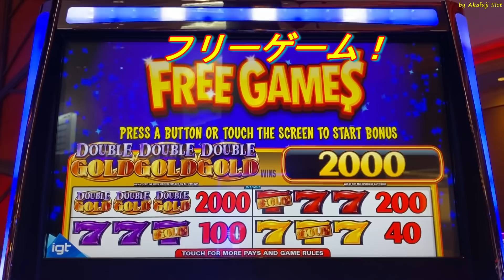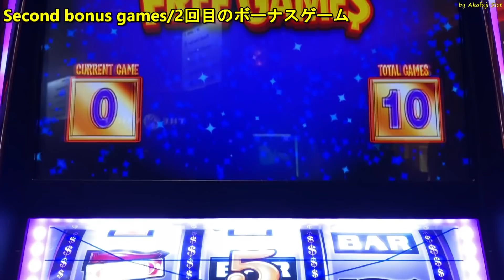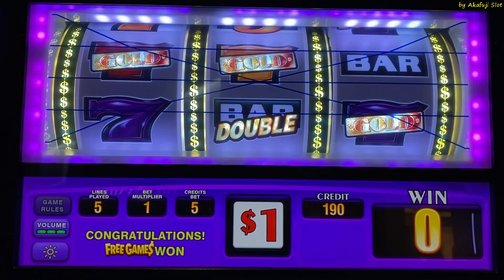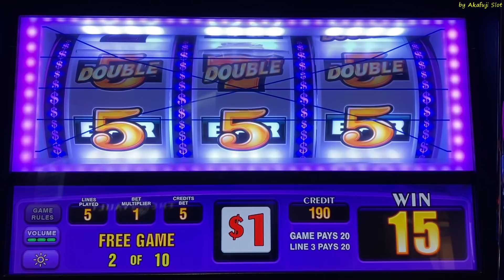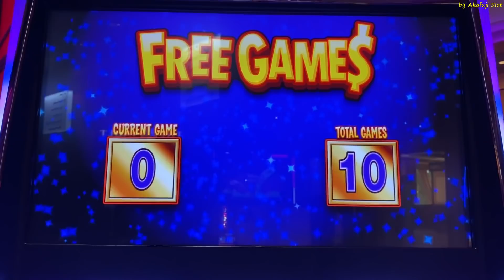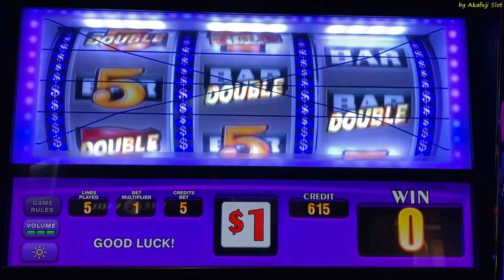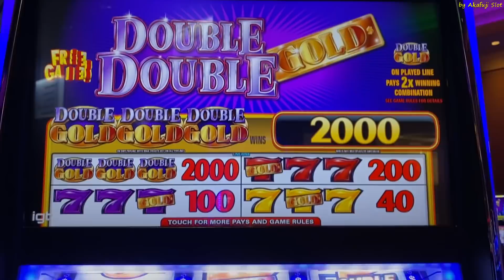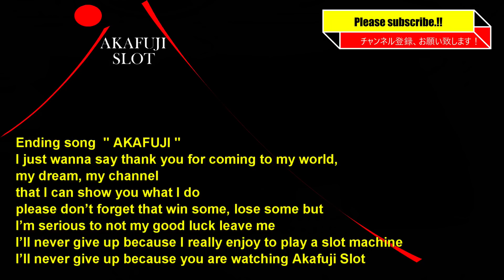Invested $100➡ $$$🎉Lots of bonus games🎰DOUBLE DOUBLE GOLD SLOT Free spins San Manuel Casino 赤富士スロット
slot channels, slot machine channels,.
The casino I go to: San Manuel Casino, Barona Resort Casino, Pechanga Resort Casino in California.
Also Cosmopolitan in Las Begas

Slot machine company : IGT, WMS, Aristocrat, Everi, Bally, Konami, Ainsworth,

My favorite Slot Machine is : Black Dimoand Slot, Blazon' GEMS Slot, Lucky 88 Slot, New Lucky 88 Slot, Five Dragon Slot, Five Dragon Deluxe Slot, Fortune King Slot, Gems Slot Slot, BLAZING 7's Slot,
triple double diamond Slot, triple diamond Slot, Triple Butterfly Sevens Slot, Triple Double Butterfly Sevens Slot, Triple Cash Slot, Double Gold Slot, Blazin Gems Slot Black Diamond Slot, Hihg Limit Lightning Link, Lightning Cash Tiki Fire Slot, Best Bet Slot, Triple Wild Dragon Slot, Wild Double Strike Slot,